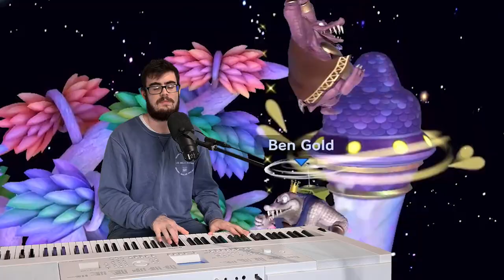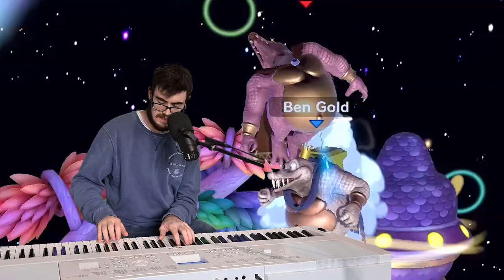Little Z's Musical Masterpieces vol. 4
Tracklist
0:00 1. Lose to Ganon
0:56 2. Country Birds
1:29 3. Surf's Up Big Z
2:00 4. Hello from the broken hitbox
3:07 5. How long's the dance go for?
3:44 6. When you miss Luigi's 0-death
4:24 7. Budget Gerudo Valley
5:02 8. Snap back to the Wario
6:19 9. (better than) The sound of silence)
7:06 10. Banjo & Depression
7:32 11. Ode to Falco
8:37 12. Fix you version 2561
9:00 13 (hairs in my) Chest Out)
9:37 14. Bop-omb Battlefield
11:13 15. Welcome to the Smash Charade
12:20 16. Hammer Time to let go
13:07 17. I believe I can jump off a cliff
13:43 18. You Raise WEEEEEE Up
14:29 19. Clocks (Couldn't think of a better name)
15:15 20. Frick Donkey Kong (Explicit)